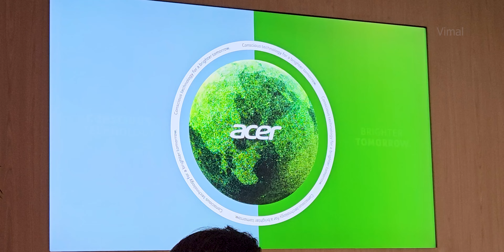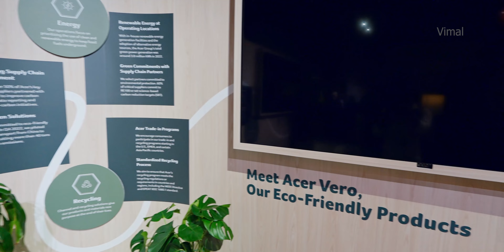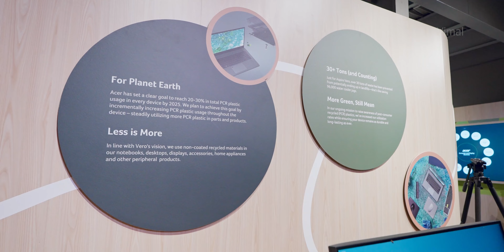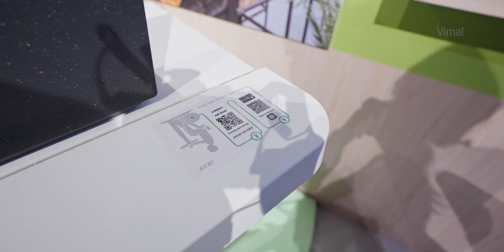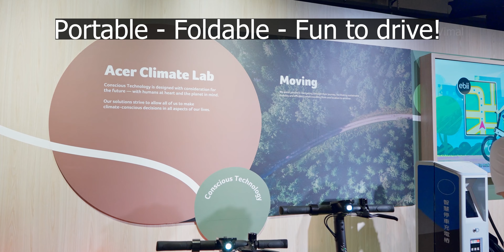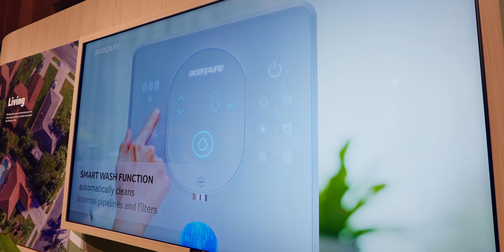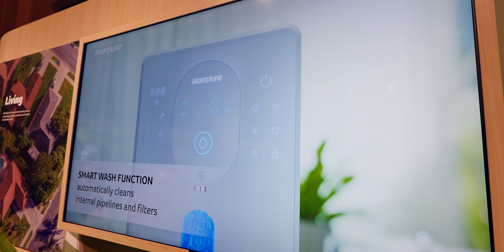Acer Made an Electric Bike & eScooter.. woah!? 🤯🔥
Hey guys, we're in Dubai today attending Acer's Global Press Conference 2023, watch the video to know more.

Amazon Great Indian Festival 2023
Gaming Laptops Amazon

Amazon Echo Devices
Amazon Alexa Devices

Echo Dot 3rd Gen
Echo Dot 4th Gen
Echo 4th Gen

Fire TV Stick Lite
Fire TV Stick 3rd Gen
Kindle e-reader 10th Gen

HyperX Streamer Starter Pack
HyperX Cloud Core
HyperX Solocast

Smartphones ~
Apple iPhone 11
Apple iPhone XR
Apple iPhone 12 Mini
Galaxy S20 FE 5G
Xiaomi Redmi Note 10T 5G
Redmi Phones Amazon

Samsung Galaxy Phones
Samsung Tab A7 Lite

Laptops on Amazon

Lenovo Ideapad Gaming 3 Ryzen 5
Lenovo Ideapad Gaming 3 10th Gen
Lenovo Gaming Laptops

Asus TUF Gaming F15 10th Gen
ROG Gaming Laptops

Acer Nitro 5 11th Gen

HP Victus Ryzen 5
HP Pavilion Gaming Laptops

Headphones & Audio ~
Sony WH-XB900N
Sony WH-1000XM3
Sony WH-1000XM4